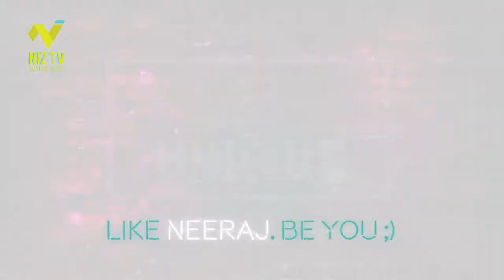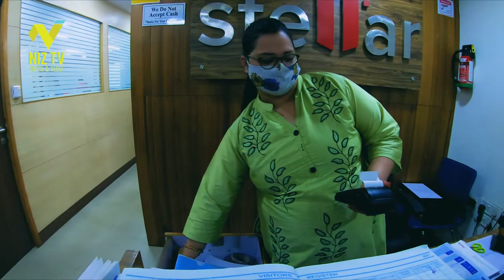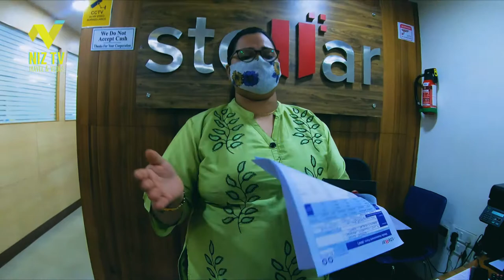Stellar Best Data Recovery EXPENSIVE? | 5TB Hard Disk CRASH 😞 | Data Recovery Info | Vlog 027 📸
LAGBAG Its’s Showtime 🙏🏻📸

VLOG CONTENT:
This video demonstrates the queries I had when I submitted my crashed HDD to Stellar Data Recovery mainly known for its data recovery services.

PLEASE HELP!

Video dekho aur neeche COMMENT me apne REVIEWS do please NizTV hashtag k sath.

Also, please welcome this new kid on the block with open arms, who just wants to clock a few million views :) I promise, I am going to be so good and suljha hua and susheel on my channel NizTV Fingers crossed 😁

LIKE karo, aur haan, dosto ke saath please SHARE kar do Facebook par aur Instagram par harr jagah.

Rest! Vlogs Abhi Baaki Hain. Ghumakkad videos aati rahegi 😂
Let's design lives together 🌈
Be happy and take care of yourself and all around you.
Because, afterall, "Together is Better" 🙏🏻

Live well. Laugh often. Love much.
Dhanyavaad, Shukriya, Thank You, Rakhmit 🙏🏻
Neeraj aapke saath hai 🌷

2. 📷 Instagram (Follow me for LIVE Stories on my personal Instagram @neerajinc )
 5. 👻 Snapchat   ►   InfamousNiz
 6. 🎙 Voiceover    ► Neeraj

About Neeraj viz. Niz: Designer, Vlogger & Content Creator